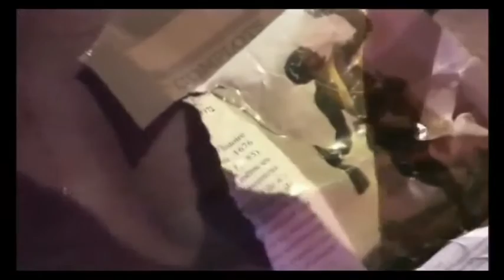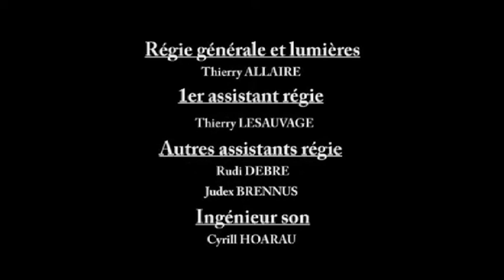NIKUNJA: THE TRANSPOSED HEADS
Interdisciplinary performance by Swiss/French artist NIKUNJA performed at Hangar D2, Le Port, Reunion Island, 2009
Please get extensive information about the performers and the performance